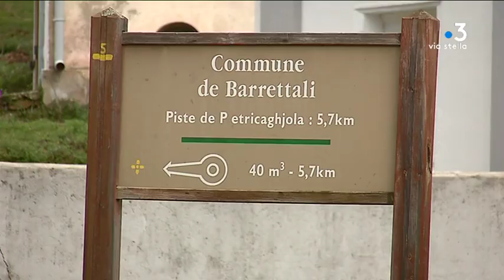Bastia : première rencontre des territoires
La première rencontre des territoires s’est tenue ce samedi 27 avril, à Bastia. Elle a été organisée par la collectivité de Corse en présence des maires et présidents d’intercommunalités. Objectif : définir les futures politiques de développement territorial en fonction des besoins de chaque micro région.

Intervenants - Antony Hottier, Maire de Barrettali ; Pasquin Cristofari, Directeur de l'attractivité et des dynamiques territoriales
Collectivité Territoriale de Corse.
Equipe - Kael Serreri ; Daniel Bansard.